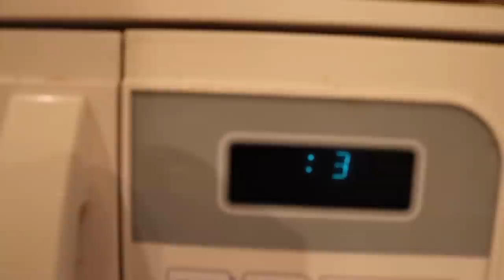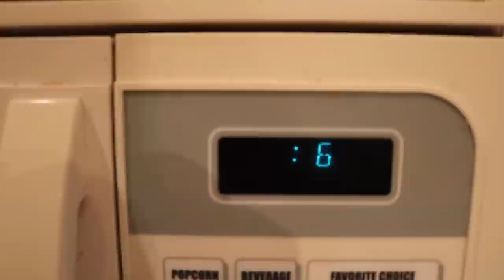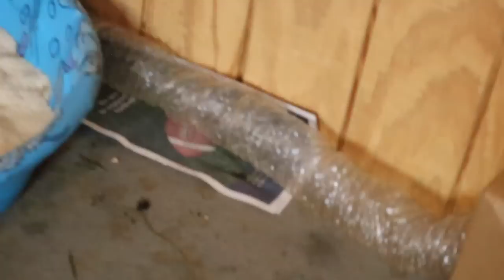Day In The Life Owning 3 Ferrets!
Today I'll be sharing with you a day in my life owning 3 ferrets. Now I'm not going to sugar coat anything because it definitely takes a lot to own ferrets so I want you guys to see the truth of what it's really like. Should I make more videos like this?? Love you guys!!

If you read this far you rock! Comment a 💩 emoji so I know!